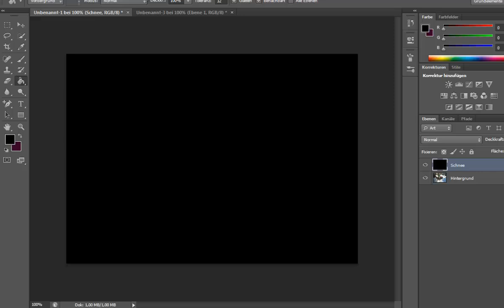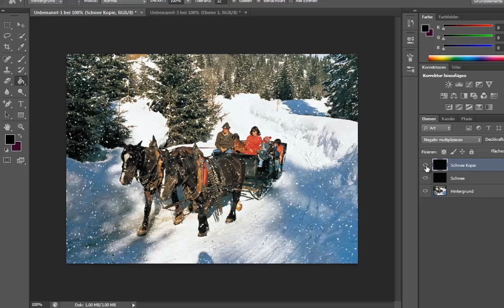Adobe Photoshop: Schnee-Effekt erstellen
Mein erstes Tutorial. Eine ganz einfache von tausenden Möglichkeiten, um einen Schnee-Effekt für eure Bilder zu erstellen. Hoffentlich gefällt es euch und danke für's Schauen!